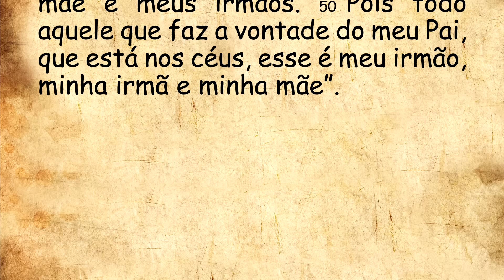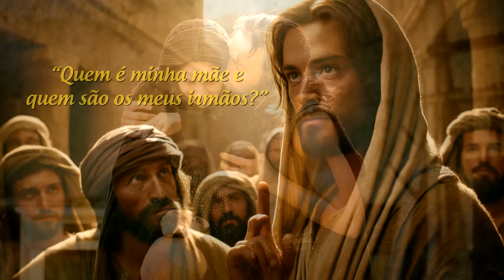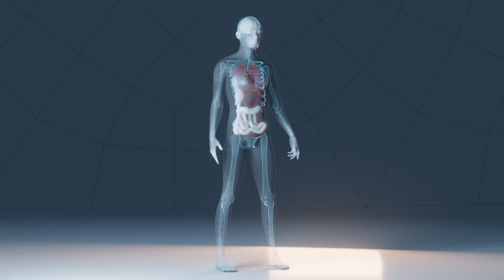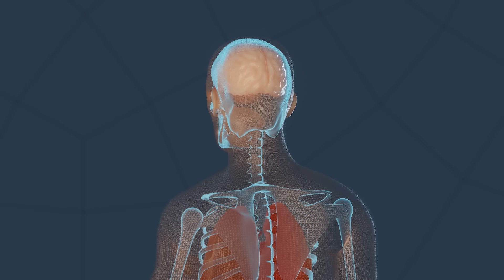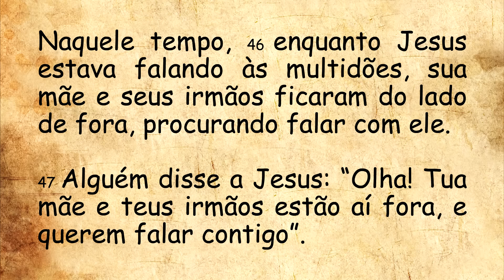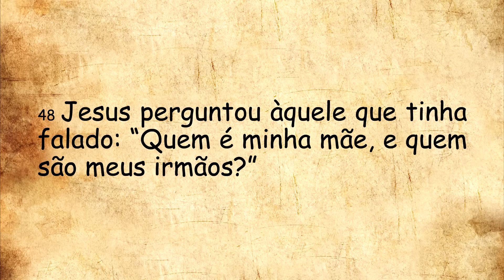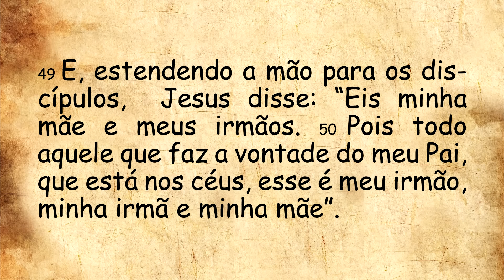DIÁRIO ESPIRITUAL MISSÃO BELÉM - 13/07/2024 - Aprovação definitiva da Missão Belém e do seu estatuto